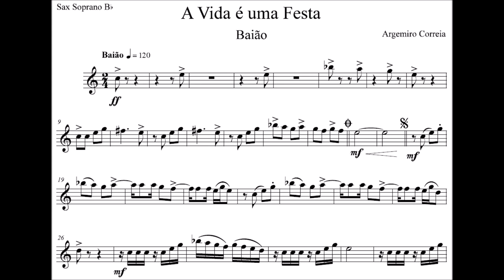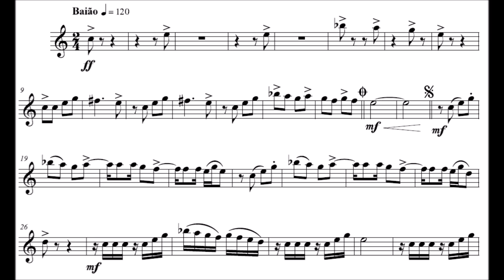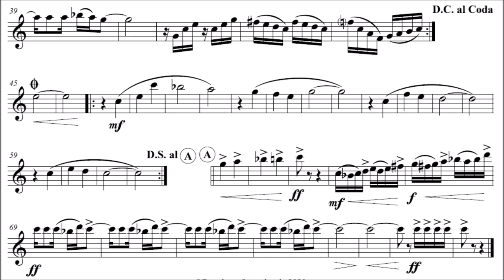A Vida é uma Festa - Sax Soprano Bb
Compositor: Argemiro Correia
Formação: Banda de Música
Gênero: Baião

Equipe do Portal Brasil Sonoro